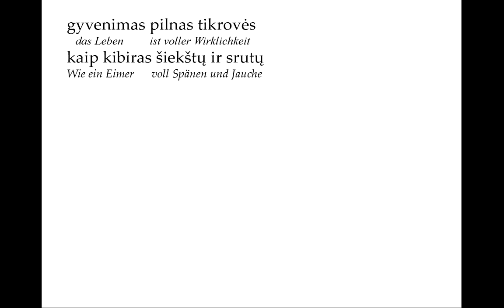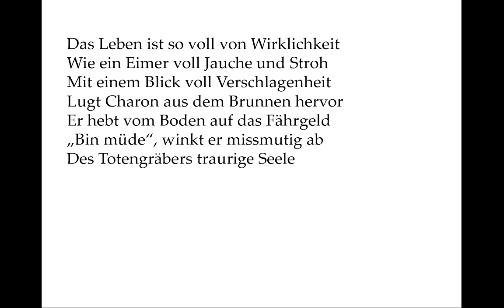Antanas A. Jonynas: Šuliny (Der Brunnen) litauisch/deutsch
Lesung des Autors mit Interlinearübersetzung - eigene Nachdichtung
Aus: Laiko inkliuzai / Inclusions in Time.
Vilnius: Lithuanian Writers’ Union Publishers, 2002
Audioproduktion: 2002 Books from Lithuania